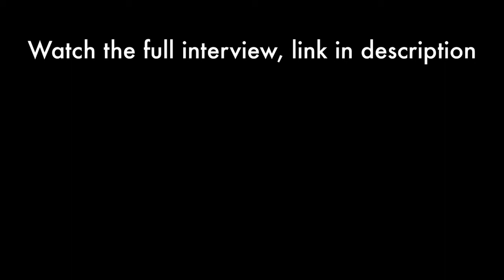DOM D'AGOSTINO: Tips for Self-Optimization (interview clip)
DOM D'AGOSTINO: Tips for warfighters